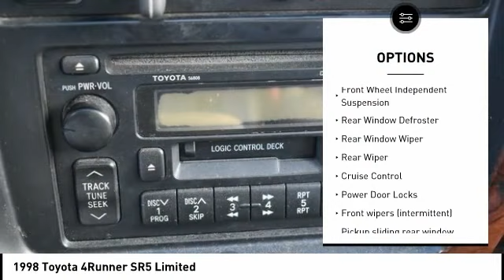1998 Toyota 4Runner Cedar Falls IA TT35902B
1998 Toyota 4Runner SR5 Limited